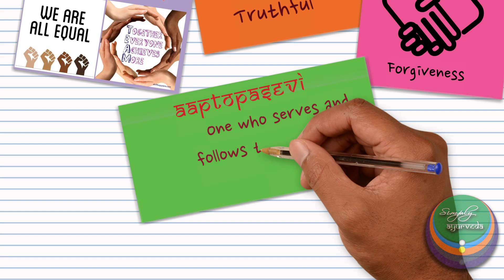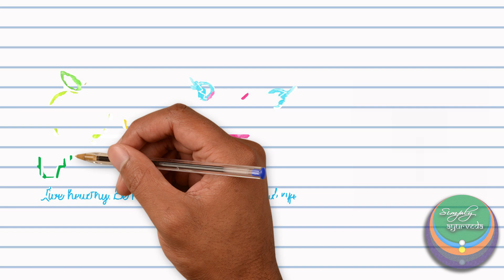The Ayurvedic formula for a disease-free life |Simply Ayurveda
Who doesn't crave for a disease-free healthy life?
What if there is a shortcut or an algorithm for such a life?
Would you go for it?

Ashtanga Hridaya is a scientific text of Ayurveda and its author, Acharya Vagbhatta has explained a verse in the chapter  Rogaanutpaadaniya Adhyaaya (Chapter on prevention of diseases) which narrates the formula for leading a disease-free healthy life.

Chapters :
0:00 - Introduction
0:50 - Sloka and Anvaya
1:25 - Nityam hitaahara vihaarasevi
1:37 - Sameekshyakaari
2:00 - Vishayeshu asaktaha
2:14 - Daata and Sama
2:29 - Satyaparaha and Kshamaavaan
2:42 - Aaptopasevi
3:00 - Antidotes for three types of diseases
3:56 - Conclusion and outro

Links -

References - Ashtanga Hridayam